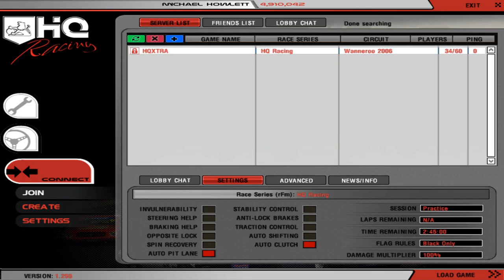HQ Xtra E-Series Round 4 [Barbagallo] stream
Wanneroo Raceway / Barbagallo Raceway.

Full field of HQ drivers racing online in HQ's using rFactor.